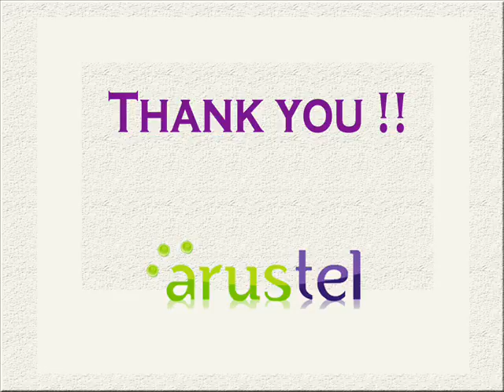SENEM DENIZ : VOIP TERMINATION QUALITY ROUTES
Senem Deniz, Jak Matalon, Ulas Deniz and Sule Karaca -
Welcome to Arus Telecom Ltd., which was formed to bring good quality VOIP termination to the telecoms wholesale market. With a global knowledge of the wholesale marketplace QRL can access an abundance of aggressively priced routes for its clients.Arus Telecom Lt. buy and sell almost any destination worldwide. We offer full A-Z price decks (basic wholesale and premium wholesale) and special offers for any destination you may need. Our routes are of good quality and competitive prices that will surely lower your costs.SERIOUS COMPANIES/PARTNERS with DECENT QUALITY ROUTES ONLY should send:FULL Company details and contact infoOffered Rate to each country/breakout by prefix, including their billing stepASR and ACD/ALOC measurementsCurrent free capacity Sales Team Happy to Help you. Quality Route